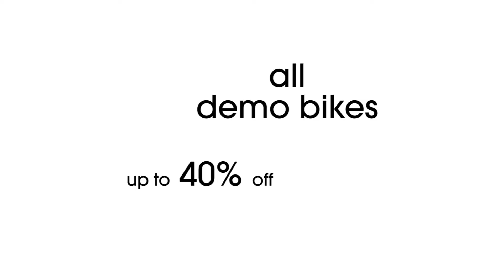Our Demo bikes are on sale now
We are selling our demo fleet to make room for the 2018 bikes.  Come get a great deal on a used bike.